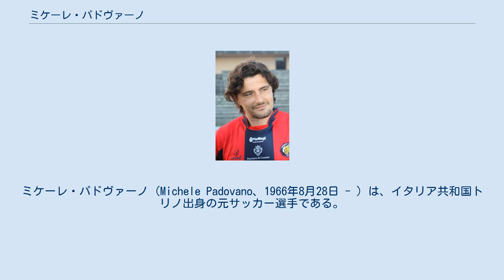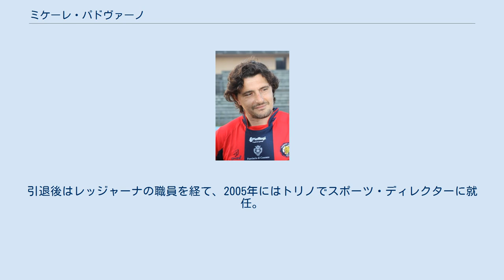ミケーレ・パドヴァーノ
ミケーレ・パドヴァーノ (Michele Padovano、1966年8月28日 - ) は、イタリア共和国トリノ出身の元サッカー選手である。
 アスティTSCの下部組織出身で1985年にトップチームに昇格してキャリアをスタートさせた。
1986年10月、コゼンツァに移籍、1990年までの4年間に103試合に出場して22得点を挙げた。
コゼンツァは監督のジャンニ・ディ・マルツィオ (Gianni Di Marzio) の元で1987-88年度にセリエC1からセリエBに昇格した。
 1990年にピサに移籍してセリエAの舞台にデビューした。
ピサでは30試合に出場して11得点を挙げたが、クラブは16位に終わり、セリエBに降格した。
翌1991年にはナポリに移籍し、1シーズンが終わるとジェノア、レッジャーナと渡り歩いた。
1993-94シーズンにはレッジャーナで10得点を挙げ、クラブのセリエA残留に貢献した。
 シーズン終了後の1994年にパドヴァーノはジェノアに復帰。
2試合に出場したが、同年11月に再びレッジャーナにレンタル移籍することとなった。
この年度では19試合に出場して合計7得点を挙げたが、順位は17位に終わり、レッジャーナはセリエBへの降格が決定した。
パドヴァーノはユヴェントスからオファーを受けて移籍した。
 ユヴェントスに在籍していた2シーズン中、42試合に出場して12得点を挙げた他、1995-96シーズンにはスーペルコッパ・イタリアーナおよびUEFAチャンピオンズリーグ優勝に貢献。
チャンピオンズリーグでは先発あるいは途中出場から数度ゴールを決め、決勝では後半からファブリッツィオ・ラバネッリとの交代で出場し、PK戦ではPKを成功させた。
1996-97シーズンにはセリエAとトヨタカップ優勝を経験した。
1997-78シーズン初頭にもスーペルコッパ・イタリアーナで優勝。
 パドヴァーノは1997年にイタリア代表に選出され、1998 FIFAワールドカップの欧州地区予選に出場した。
しかし代表デビュー試合となったポーランドとの試合中、ペナルティーキックを蹴ろうとして転倒し、膝を骨折するという重傷を負った。
1997-78シーズン途中にパドヴァーノはイングランドへ渡り、プレミアリーグ所属のクリスタル・パレスに入団した。
加入初年度の1997-98シーズンにクリスタル・パレスはリーグ最下位となり、翌1998-99シーズンはフットボールリーグでのプレーを経験した。
しかし2年間で12試合1得点と、出場機会はイタリア時代と比べても減少傾向にあった。
 2001年、メス及びコモでのシーズンを終えたパドヴァーノは現役引退を表明した。
引退後はレッジャーナの職員を経て、2005年にはトリノでスポーツ・ディレクターに就任。
2006年の2月から5月まではアレッサンドリアの職員を務めた。